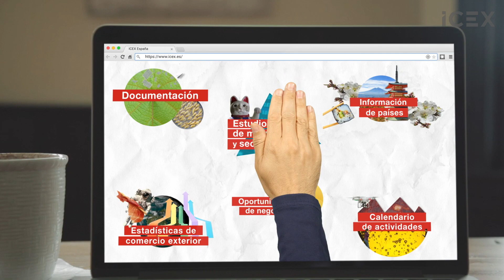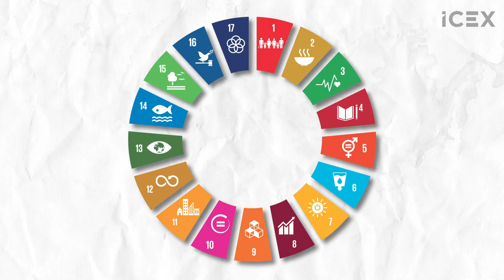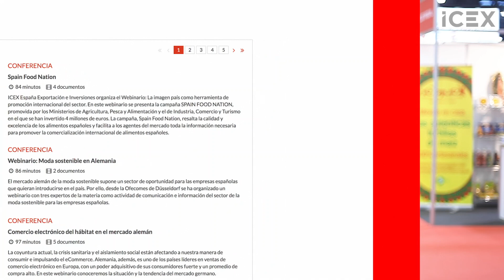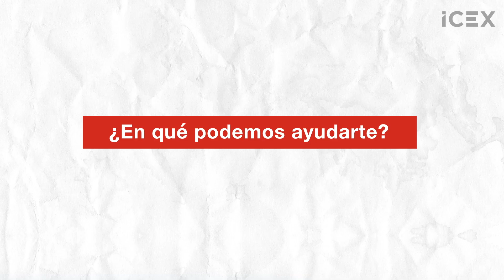Servicios Digitales ICEX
ICEX España Exportación e Inversiones es una entidad pública empresarial de ámbito nacional que tiene como misión promover la internacionalización de las empresas españolas y la promoción de la inversión extranjera.

Denominada así desde 2011. Antes, era conocido como Instituto Español de Comercio Exterior. Más atrás en el tiempo aún, en 1982, nacía su embrión, el Instituto Nacional de Fomento de la Exportación (INFE).

ICEX ha ido evolucionando y creciendo. En marzo de 2012, un plan de reestructuración y racionalización del sector público estatal aprobado en Consejo de Ministros autorizó la cesión de lo que hoy es Invest in Spain a ICEX. En septiembre de 2014 se decidió el traspaso a ICEX de la actividad que realizaba anteriormente la sociedad estatal España Expansión Exterior, S.A. También, desde enero de 2015, ICEX ha incorporado a su estructura el Centro de Estudios Económicos y Comerciales (CECO) como Dirección Ejecutiva de Formación.

A lo largo de los años, ha ido adaptando su estructura pero también sus instrumentos de promoción, información, formación y atracción de inversiones a las necesidades de la empresa.

Un buen ejemplo de ello lo constituye la batería de medidas que adoptó al verse sometido, como toda la sociedad, a la situación límite que supuso el inicio de la pandemia en marzo de 2020.

“No pares, ICEX está a tu lado”

Frente a la brutal interrupción de actividad que trajo consigo la pandemia por COVID, se pergeñó el lema “No pares, ICEX está a tu lado” con el fin de que, en la medida de lo posible, no se detuvieran los proyectos de internacionalización en un contexto en el que viajar no era una opción. En mayo se lanzó un nuevo servicio de Consultoría ICEX eMarketServices enfocado a facilitar a las empresas españolas la elaboración de un plan estratégico de venta online internacional. Desde el 1 de junio los Servicios Personalizados redujeron su precio para permitir que un mayor número de empresas pudieran tener un asesoramiento personalizado en el exterior. También, entre abril y junio, se organizó un ciclo de webinarios sobre la situación de las empresas españolas en mercados estratégicos ante la pandemia. ICEX-Invest in Spain, por su parte, anunció en abril la selección de las 15 startups internacionales ganadoras de la convocatoria de 2019 de Rising UP in Spain, programa que comenzaba una nueva etapa tras tres exitosos años e ICEX-CECO ofreció online el 100% de su formación. Puso a disposición de los usuarios 60 salas virtuales en directo en las que más de 500 alumnos y profesionales continuaron su formación.

Por otro lado, ICEX reintegró a más de 1.100 empresas las cuotas que habían abonado para participar en actividades internacionales tras haber sido estas canceladas por COVID.

Evolución de programas bien consolidados
Pero independientemente de la pandemia, la evolución del sector exterior ha obligado siempre a ICEX a orientar sus servicios a las cambiantes necesidades de las empresas.

Así, con los años se ha producido un cambio radical en la concepción de ICEX, que ha pasado de prestador de servicios para la exportación a facilitador de la internacionalización en un sentido mucho más amplio.

Muchos han sido los programas de ICEX pioneros en su día que se han consolidado con el tiempo. Pero destaca especialmente en el ámbito de la formación el programa de Becas ICEX de internacionalización, en la actualidad, uno de los más reconocidos y valorados por las empresas.

Dentro de los programas de iniciación a la exportación, el buque insignia es ICEX Next, heredero del anterior PIPE. En los diez años de existencia que acaba de cumplir, se han beneficiado de él un total de 3.187 empresas, de las que un 15% son startups de base tecnológica.

Nuevos tiempos, nuevas inquietudes: IMPACT+
Como miembro del Comité Ejecutivo de la Red Española del Pacto Mundial de Naciones Unidas desde 2020, ICEX ha apostado decididamente por una nueva línea estratégica que toma la sostenibilidad como herramienta de internacionalización, interiorizando el mensaje de la Agenda 2030 que otorga a las empresas un papel clave en la consecución de los Objetivos de Desarrollo Sostenible (ODS). Así, ICEX IMPACT+ busca una mayor implicación de las empresas en el desarrollo sostenible de los territorios donde operan.